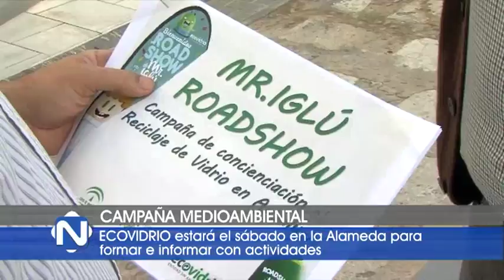CAMPAÑA MEDIOAMBIENTAL 271016 NOT4